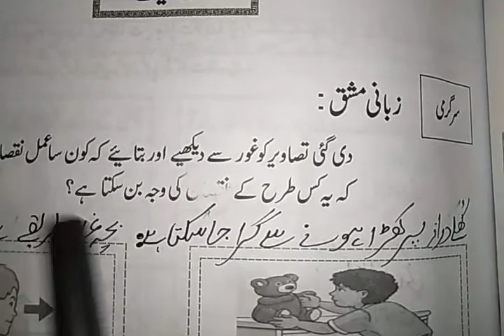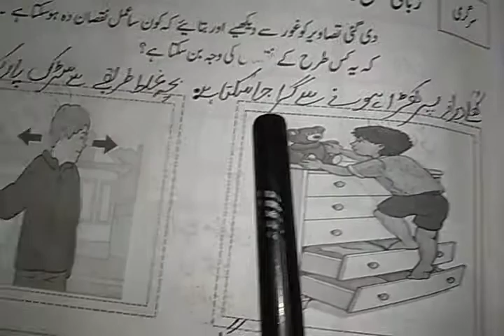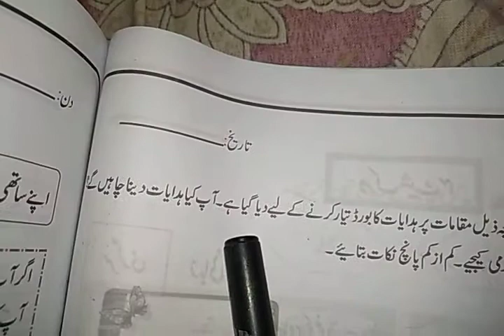Class 5 urdu w.b pg 45+46